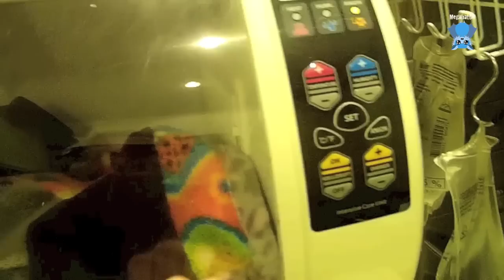Juvenile flying-fox in care: this is Brownie on day 1-2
Brownie is a juvenile Grey-Headed Flying-Fox who was rescued after getting her thumb stuck between palings in a fence.

Most adults in her situation would continually try to escape and in doing so they'd cause a lot of damage to their thumb, usually breaking it and rubbing all the skin off, in an attempt to free themselves.
The juveniles don't really know what to do, so they make a half hearted attempt to escape then they just hang there, bewildered and unsure of themselves.  They generally cause less damage to themselves.
Brownie has damaged her thumb but there are no breaks;  the thumb damage may heal or it may die and require amputation.  This shouldn't affect her prospects for release.

I used a hydrocolloid dressing for her thumb, a dressing which provides a moist, insulating and healing environment which protects uninfected wounds while allowing the body's own enzymes to help healing.

In the video, I hung Brownie and Pabla together to see how Brownie was hanging.  She snuggled up to Pabla and asked if she would be her mum for a while;  Pabla agreed, so I left them together.
It was Mothers Day.

Update:  Brownie didn't lose her thumb.  She healed well with good use of her thumb.
She and Pabla hung out together in my care then seemed to split up when in the aviary with the rest of the batties.  Brownie chose to hang out with other juvies and Pabla gravitated to the other adult females.  It was enough that Brownie got the comfort she needed at the time she needed it.  Once in the aviary she regained her confidence and picked her company.